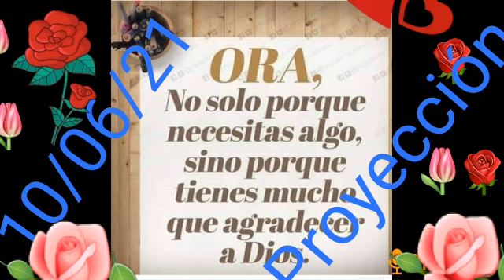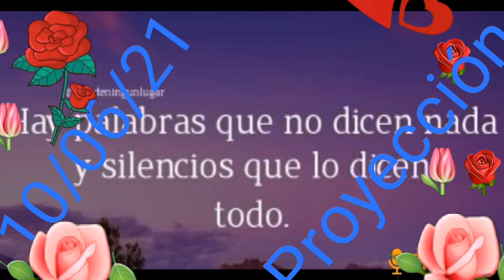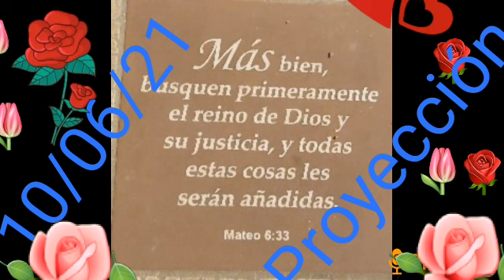Reflexión Octubre 06 Proyección